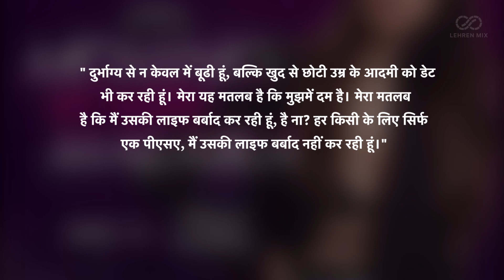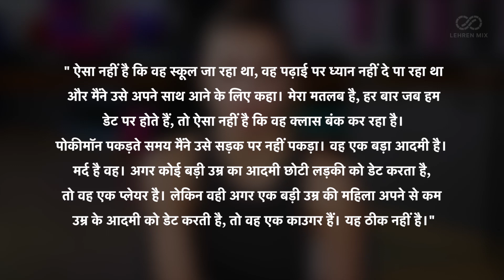Malaika Arora Slams Trollers For Trolling Her Relationship With Arjun Kapoor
बॉलीवुड की बोल्ड एक्ट्रेस मलाइका अरोड़ा इन दिनों अपने नए वेब शो को लेकर लगातार सुर्खियों में छाई हुई हैं। ऐसे में अब उन्होंने अर्जुन कपूर के साथ रिश्ते पर खुलकर बात की है और इसी के साथ उन्होंने इस दौरान हेटर्स को जमकर लताड़ लगाई है।